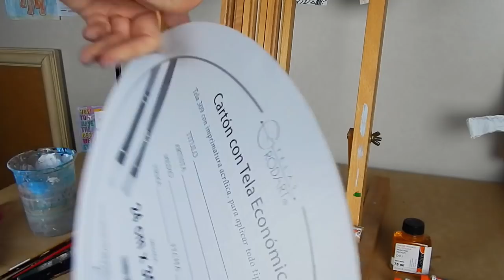Pintando con óleos al agua por primera vez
Hola!! de nuevo aquí compartiéndoles un video muy especial, ya que por primera vez uso los óleos al agua y esta documentada esta experiencia, la cual es interesante experimentar. Por cierto en el video les explico que si es tardado el proceso de secado y en mi caso mi pintura tardo exactamente 8 días para secar completamente. Utilicé la marca COBRA, pero hay otras marcas que puedes encontrar por internet.